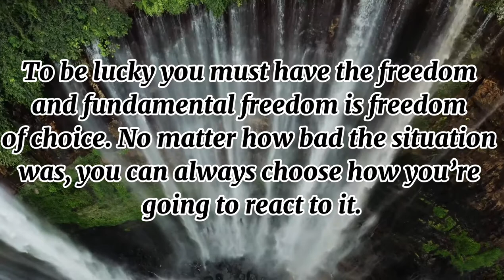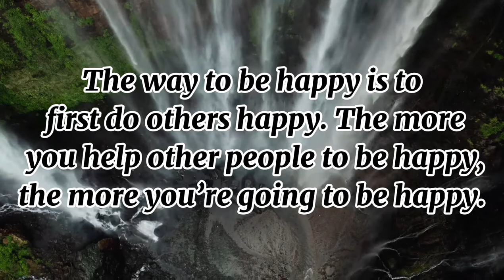5 Happy Thoughts for a Happier YOU | Motivational Video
5 Happy Thoughts for a Happier YOU
5 Happy Thoughts for a Happier YOU
5 Happy Thoughts for a Happier YOU

The short motivational message on how to be positive and be happy.
Happiness isn’t something you feel, it’s something you do.
It’s a skill you can cultivate through practice, just like you can improve your ability to write, play a musical instrument, or cook. It’s a skill you can cultivate at any time and you don’t have to wait until you have done enough, achieved enough, or arranged things in your life as perfectly as you think they should be. And the practices that help cultivate your happier skills are simple and don’t require more than a few minutes a day.

0:00 - Intro
0:14 - Forget the Past
0:25 - Take Responsibility
0:45 - Build Connections with People
1:05 - Build Character
1:25 - Make Others Happy

To help you fit these scientifically-based practices into your busy schedule, I’ve created the 5-minute Happier Workout, which I share in my book, Happier Now.

One of the keys to happiness is a bad memory. You cannot be happy if you think about the unpleasant things of the past. Have you made a mistake? You’ve had a terrible experience? Could you go the other way? Whatever it is, let it go away from you and focus energy and thoughts on the present.
To be lucky you must have freedom and fundamental freedom is freedom of choice. No matter how bad the situation was, you can always choose how you’re going to react to it. People can hurt you, disappoint you, but the issue is how you react emotionally to it.
The true joy of life is in the friendships that create the life path. Friendships and relationships are where we get true happiness in life. The reason is simple: only through relationships and partnerships we can love and be loved. Make Friends as a priority and you’ll be on the way your true happiness.
Build character, as it is essential for happiness. When you are honest with yourself and others, you will be at peace. The way that you build a character is to give promises and fulfill them. For example, you could promise yourself that you will not smoke. When you keep the promises you build your character.

Happiness is a perfume you cannot burst the other without getting a few drops falling on you – Ralph Waldo Emerson
The secret of happiness is freedom, and the secret of freedom is courage – Thucydides (Thucydides)

5 Happy Thoughts will lead you to success. - Maribel Rojo

motivational video, motivational speech, motivation for success, best motivational video, powerful motivational video,2020 motivational video, uplifting background music video 2020, powerlifting channel video, inspirational video, motivational video for all, uplifting music no copyright, uplifting background music no copyright, uplifting, happiness, positive thinking, happiness hacks, how to be happier,5 Happy Thoughts for a Happier YOU, Happy thoughts for a happier you